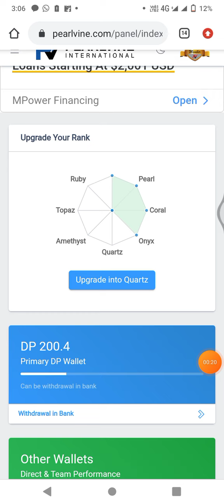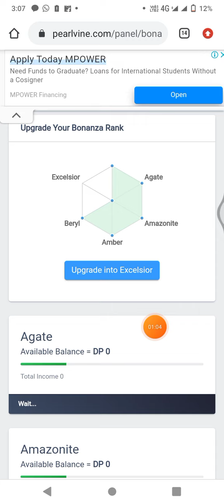PEARLVINE 20-20 Bonanza Beryl Upgraded Successfully || एमराल्ड रैंक की तैयारी 🤑|| करोड़ों के आटोपुल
pearlvineinternational
pearlvine
autopool 2022 update of pearlvine
pearlvine new update
pearlvine full plan hindi
pearlvine latest information
pearlvineinternational alexa ranking update
pearlvine full plan
autopool update today
new update pearlvine international
pearlvineinternational
pearlvine 2022
pearlvine new update
pearlvine full plan 2022
latest information pearlvine international
educational video of pearlvine international
pearlvine telugu update
pearlvine bengali
pearlvine hindi update
pearlvine all in one update
pearlvine latest update and video
pearlvine site start and open ho gaya hain latest update

THANKS 🙏